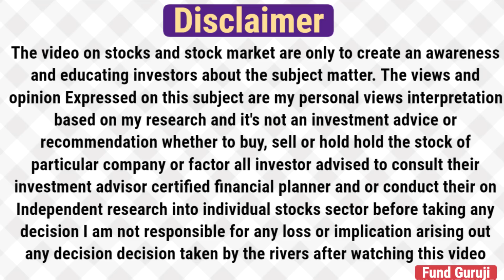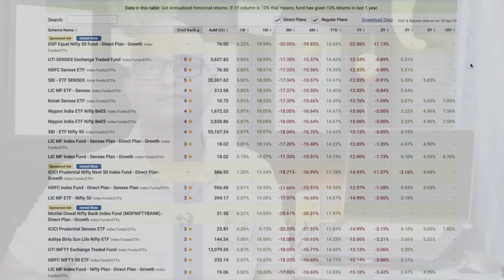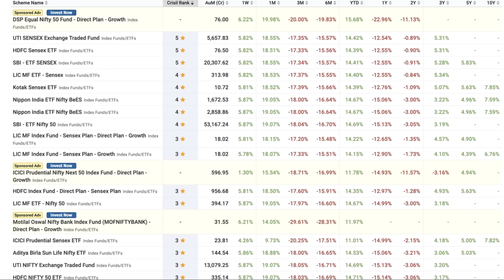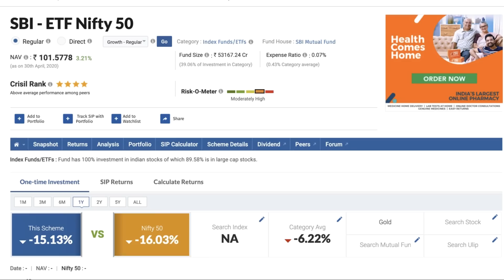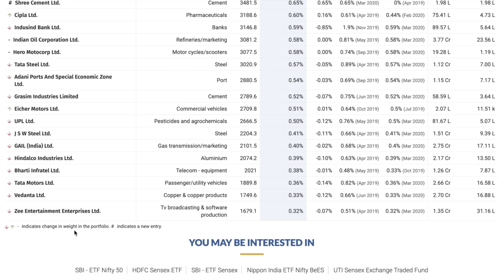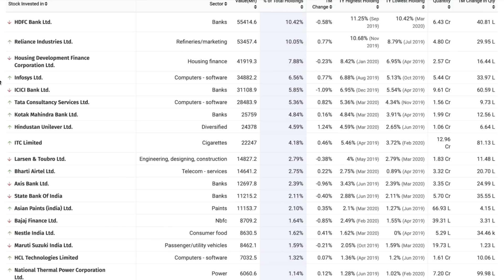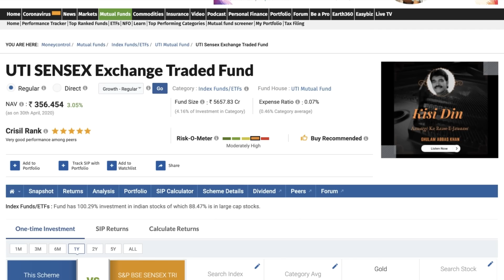Best Index Funds 2020 | क्या Index Funds में Investment का ये सही टाइम है ? What is Index Fund ?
क्या ये Index Funds में Invest करने का सही टाइम है ? Aaj Ki video me hum janege, अगर आप इस समय Index Funds में पैसे लगाने की सोच रहे है तो ये वीडियो जरूर देखिये, aur last me maine apne friends ka Portfolio bhi dikhaya hai jo + me aachuka hai. Indexfunds whatisindexfunds #

Dosto agar video achchhi lage to Please like jarur kare please aur channel ko Subscribe kariye bell icone ko sath me daba dijiyega kyo ki main is type ki kamal ki video aapke liye hamesh lekar aata rahta hu thank You Dosto for watching